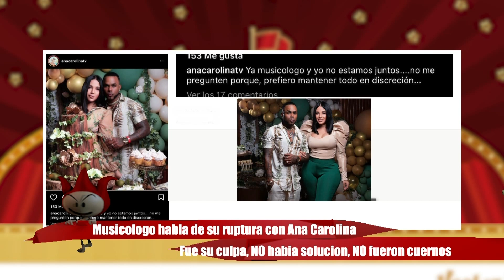Musicólogo habla de ruptura con Ana Carolina. Dice fue su culpa y NO fueron cuernos